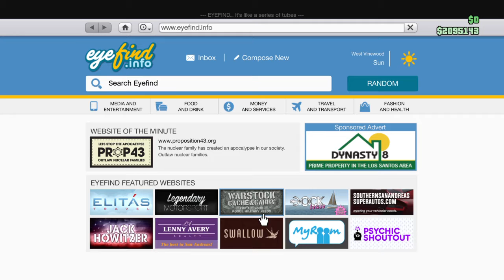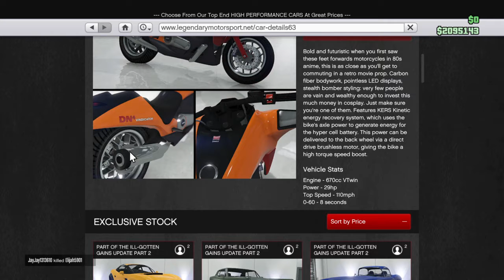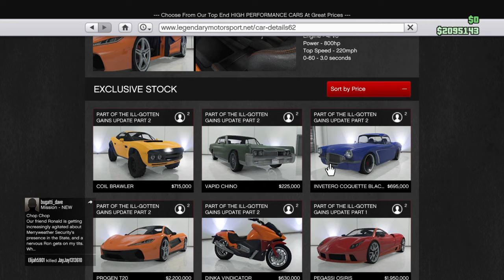De nieuwe DLC cars van ill gottens glains part 2